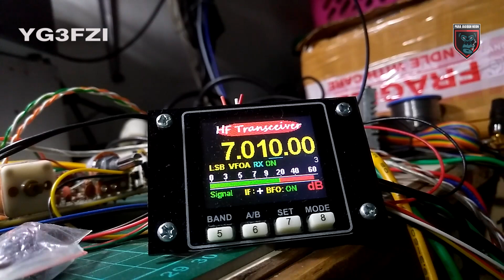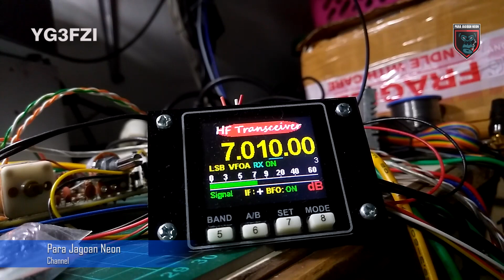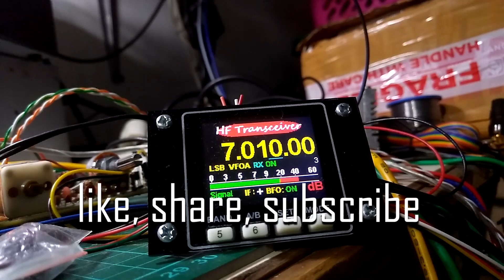SUASANA FREKUENSI HF 7.010 MHZ 40M MALAM IDUL FITRI 2021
SUASANA FREKUENSI HF 7.010 MHZ 40M BAND MALAM IDUL FITRI 2021